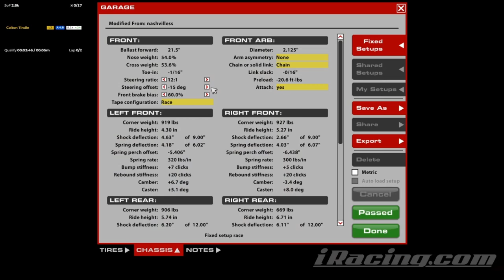ARCA @ Nashville Superspeedway - The Prophecy - iRacing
Legend goes that a crash will occur within the top five...

Chapters:
0:00 Qualifying
8:01 Race Start
16:57 Halfway
25:54 White Flag
28:37 Incidents